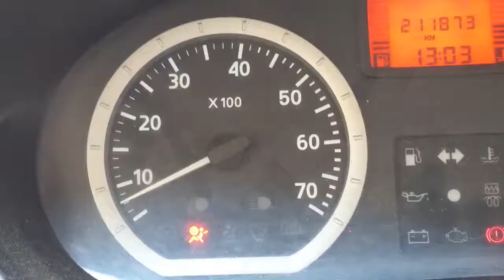100 de metri de pregătire pentru examenul de obținere a permisului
Chișinău,
Str. Sarmizegetusa 37/2
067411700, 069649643